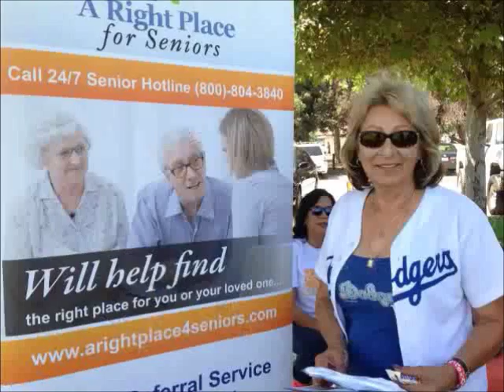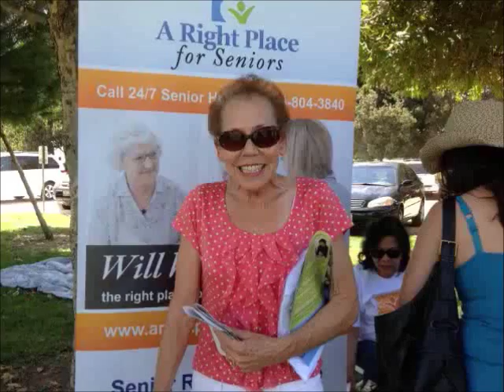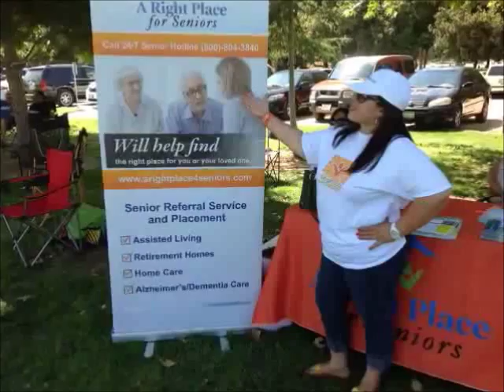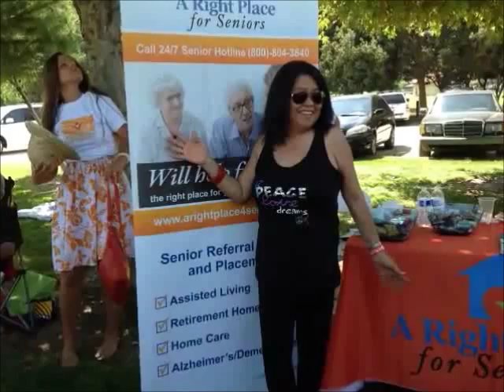People's Care Annual Picnic 2013, Guasti Regional Park, California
People's Care Annual Company Picnic held at Guasti Park in Rancho Cucamonga, CA.  September 14, 2013

The event features the awarding of 3 employees of the year from the East Residential, West Residential facilities, and the Day Program.

People's Care also awarded 20 employees who had been in the company for over 10 years of service.

Great company!  Great People!  Great Service!

People's Care is changing lives and shaping the future!